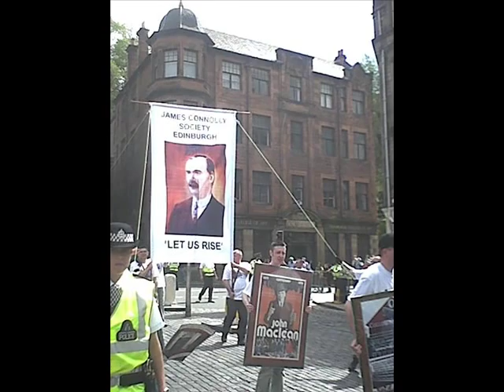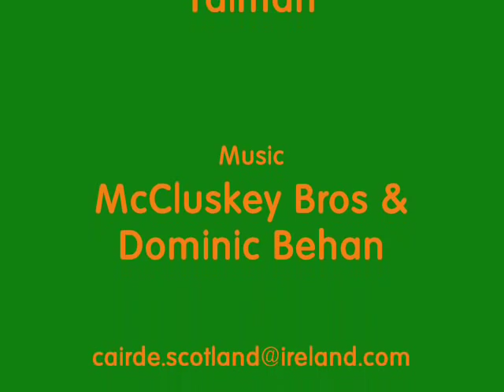James Connolly 2006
Picture compilation from the James Connolly Commemorations of 2004 and 2005. Also includes posters for this year's march in Edinburgh on 3rd June and for the Hunger Strike Commemoration in Glasgow on 10th June. Music is 'Set The People Free' by The McCluskey Brothers, written by The McCluskeys and the late great Dominic Behan.